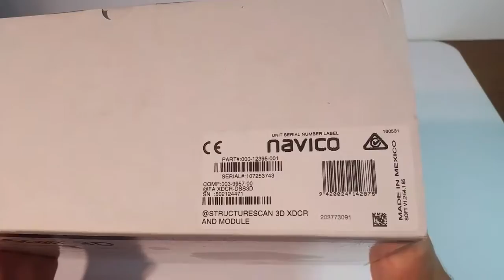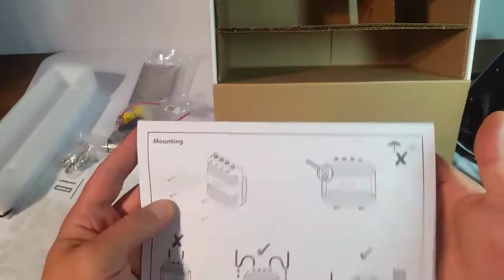STRUCTURESCAN 3D XDCR 000-12395-001